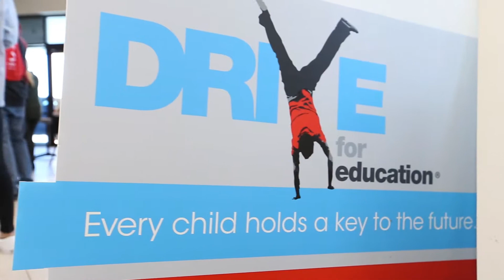Winter 2019 | DRIVE for Education check presentation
Since 2009 we have been able to give away over $500,000 to over 170 local schools! Congratulations to the 24 schools awarded at our Winter Drive for Education check presentation. Thank you to everyone who came out to celebrate!